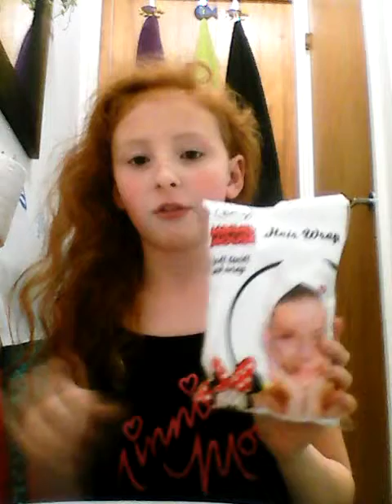Beauty bath (friday Vlog)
Friday
Today i have a pamper night using nice products and relaxing